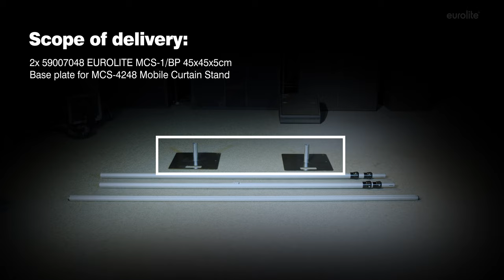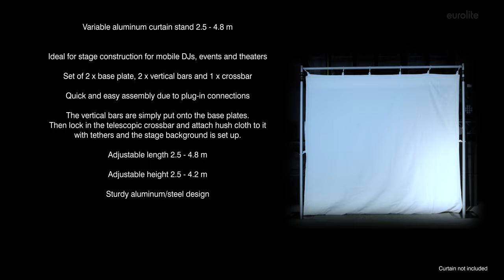EUROLITE MCS-4248 Mobile Curtain Stand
Variable aluminum curtain stand 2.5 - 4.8 m

¨ Ideal for stage construction for mobile DJs, events and theaters
¨ Set of 2 x base plate, 2 x vertical bars and 1 x crossbar
¨ Quick and easy assembly due to plug-in connections
¨ The vertical bars are simply put onto the base plates. Then lock in the telescopic crossbar and attach hush cloth to it with tethers and the stage background is set up.
¨ Adjustable length 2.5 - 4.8 m
¨ Adjustable height 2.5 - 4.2 m
¨ Sturdy aluminum/steel design